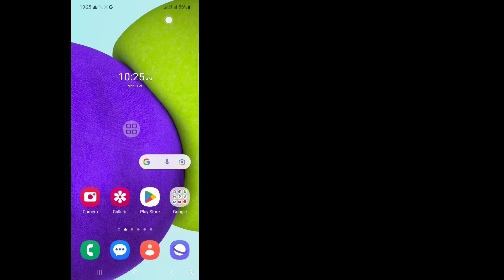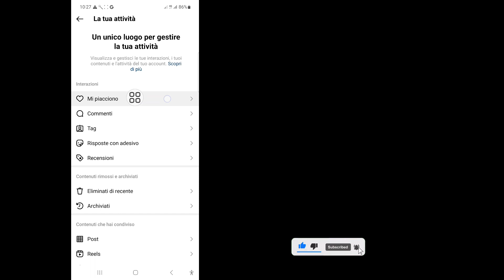Come controllare i rulli guardati di recente su Instagram (2023) | Bobine di Instagram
In questo video ti mostrerò come controllare i reel guardati di recente su Instagram (2023) | Instagram Reels guarda questo video completo e impara seguendo tutti i miei passaggi senza saltare. È un processo molto semplice che richiede solo un po' di tempo.
 Questo è molto importante per tutti gli utenti di Instagram.